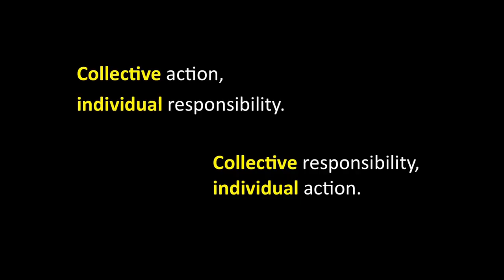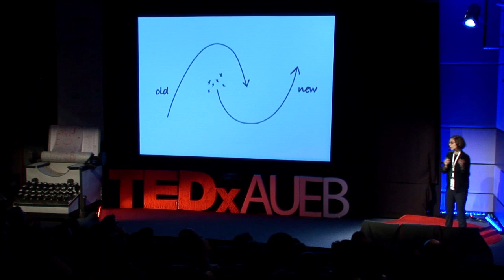Youth vs The Crisis: Sophie Lamprou at TEDxAUEB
Sophie's passion are communities made of socially responsible citizens that think, design, prototype & act together. She is part of the founding team of the HUB Athens a collaborative community of 5.400 entrepreneurs & innovators, that promotes, engages and drives social change through entrepreneurship & innovation. It is a platform that improves and facilitates the ecosystem to implement solution oriented actions for sustainable impact. Graduate of the Department of Management Science & Technology, Sophie was part of AIESEC from local to international level. In 2010, she moved in Madrid. The last 3 years, she is part of the hosting team of the Hub Madrid where she went to learn by doing how the HUB works. She is also part of the Creative Society team, a creative consulting community, supporting and empowering business & groups to solve problems by using their creative potential, where she was leading a global research for the conditions that accelerate youth entrepreneurship. Engaged with a social centre in Madrid, a bikers community and urban farmers, Sophie brings diverse expertise in activities & collective actions.